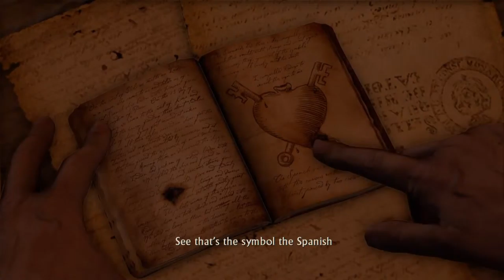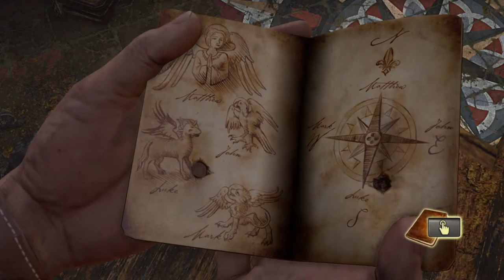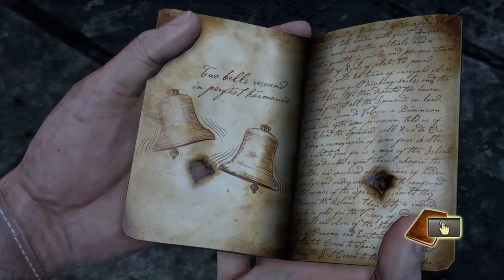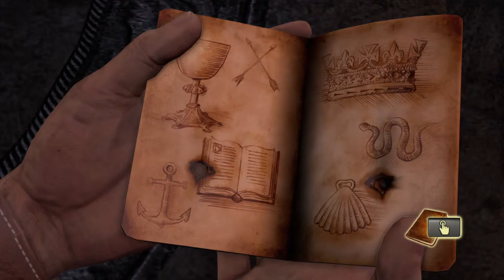Uncharted: Drake's Fortune